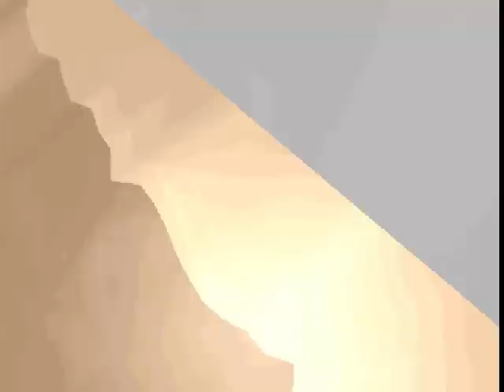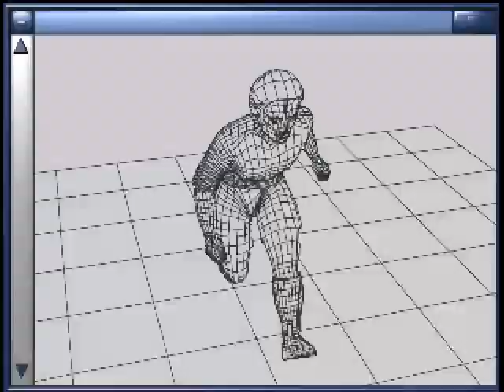RKC 0-2 Ajax ** Vincitore ** (3) Rijkaard Uomo Partita FC Twente 0-1 Ajax FIFA96 2024 04 30 21 46 09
4:00   (3) Rijkaard
  4:45   (7) George

12:30   (7) George

20:35 (14) Overmars